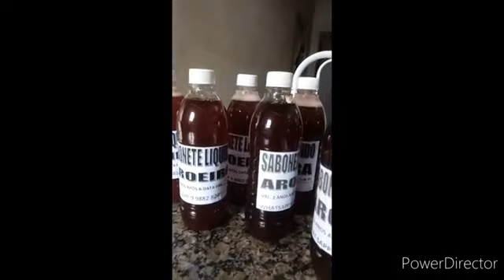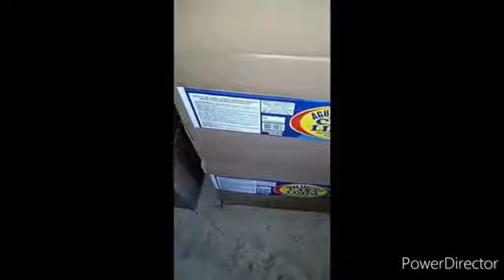COMO TRANSFORMAR HIPOCLORITO DE SÓDIO 12% EM AGUA SANITARIA | Casa do Sabão